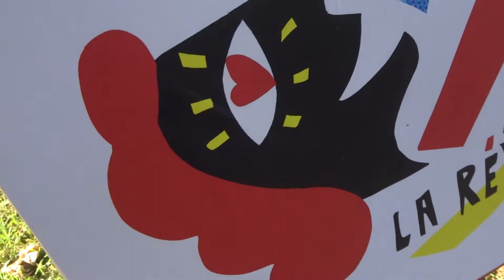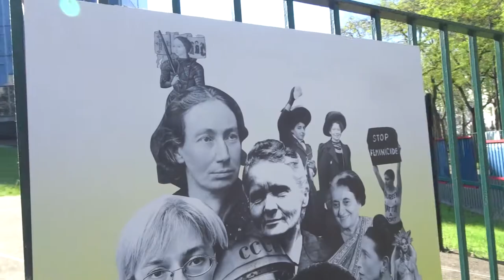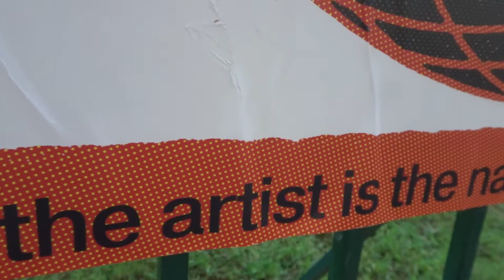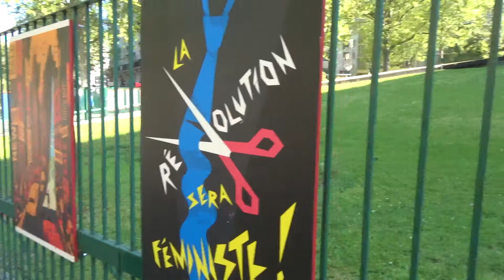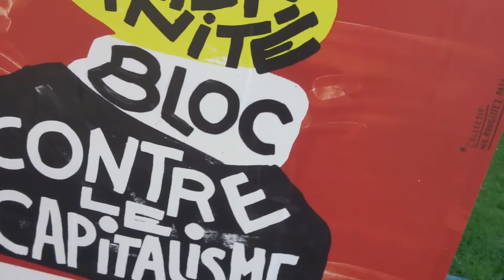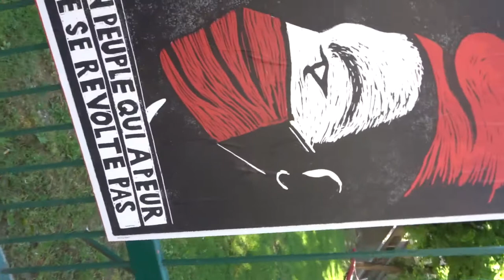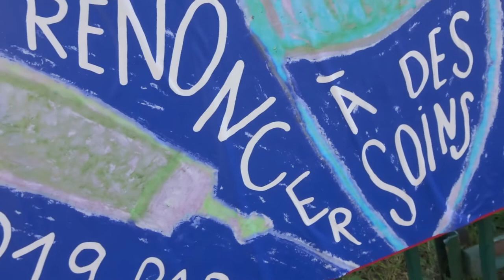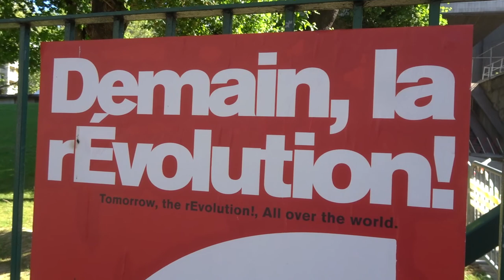PCF 100 ans expo DemainLaRevolution 2021 no.1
+ exposition centenaire dates du 1er au 31 mai 2021 ou jusqu'à la révolution visite 7 mai 2021
+ exposition 100 artistes sur les grilles du siège du Parti Communiste Français
+ paris19 adresse PCF Espace Niemeyer 2 Place du Colonel Fabien Paris 75019 Métro Colonel-Fabien M2 Ligne 2
+ dessin de Dugudus ) LIBERTE EGALITE JUSTICE Affiche pour la Fédération du Parti Communiste Français